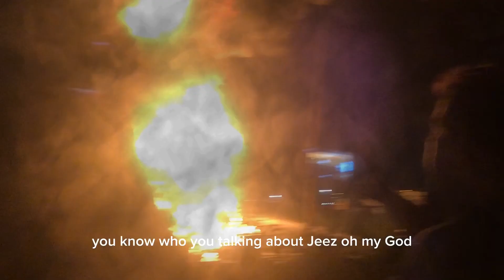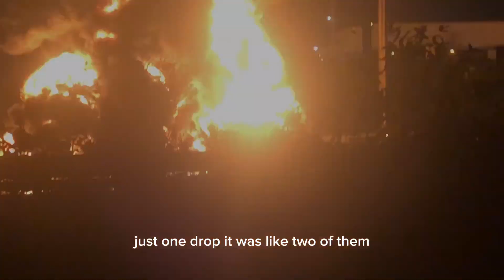Huge Explosion in Pickering- Live just minutes after the crash! brock@401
Xpress The Machine was right I. Front the explosive crash. Propane flames blazed throughout the night on the highway at Brock and 401. Three ￼Vehicle￼ pile up. See the exclusive view point!

My condolences to the families of the lost. Our prayers are with you.